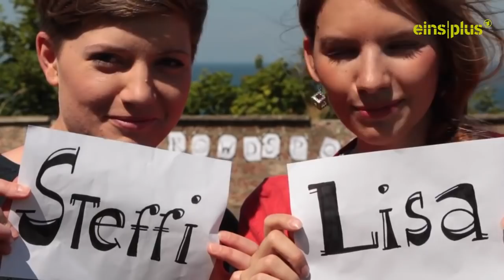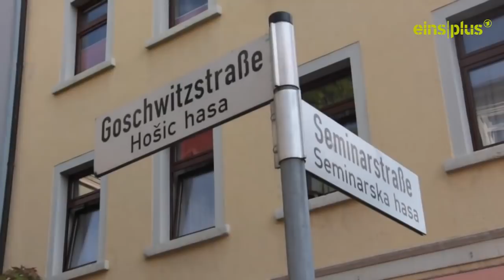Wer sind eigentlich die Sorben? Doku: Unterwegs in Bautzen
Eure Frage: Wer sind eigentlich die Sorben? Unsere Antwort: Dieser Film. Wir haben für euch in Bautzen recherchiert.

Eine Reportage von Lisa Altmeier und Steffi Fetz. Wir waren von Juli bis Ende September 2014 als eure persönlichen Reporter in Deutschland unterwegs. Was sollen wir recherchieren? Wen sollen wir treffen? Schickt uns weg!